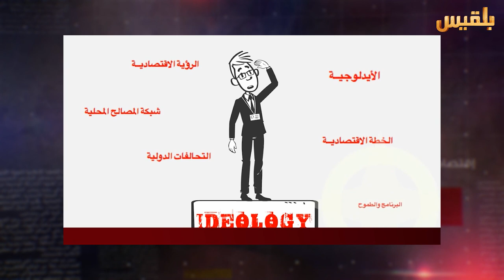الأجندة | اليمن.. حضور الحرب وغياب السلام | تقديم: عصام القيسي